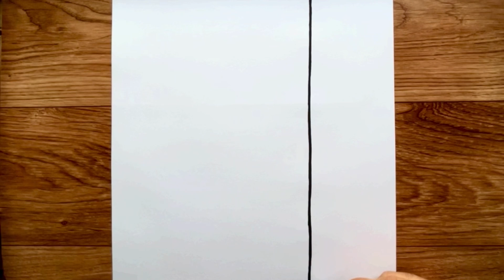Karakalem Güzel Kız Yüzü Çizimi - Tesettürlü Bir Kız Çizimi Yapmak - Çizim Mektebi Easy Girl Drawing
Karakalem Güzel Kız Yüzü Çizimi - Tesettürlü Bir Kız Çizimi Yapmak - Çizim Mektebi Easy Girl Drawing Karakalem Çizimleri 2023 Video Sizlerle..